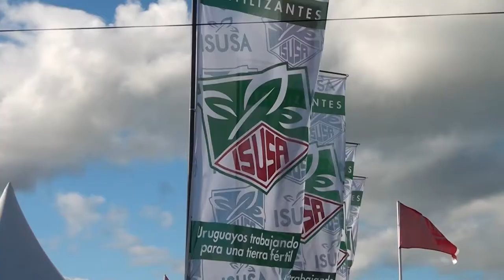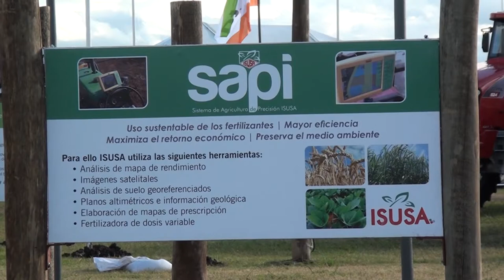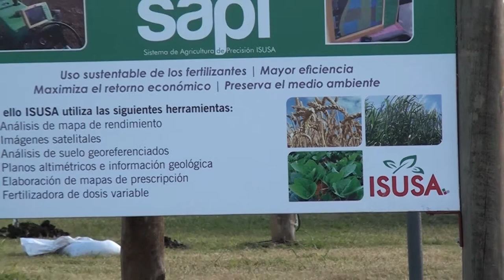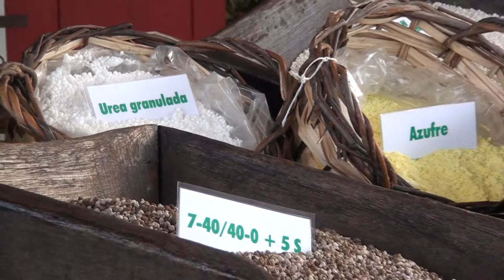ISUSA - EXPOACTIVA 2014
Fertilizantes foliares de ISUSA